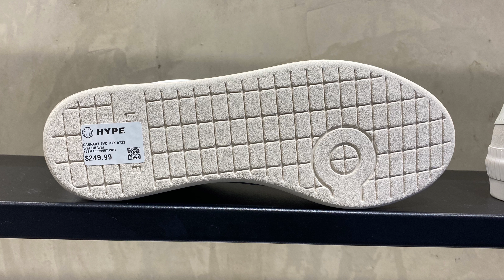Lacoste Carnaby Evo GORE-TEX 07221 (White/Off White) - SKU: 43SMA002065T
A quick look at the Lacoste Carnaby Evo GORE-TEX 07221 Men’s Shoes in White/Off White colorway which retails for AU$ 250 at HYPE DC Rundle Mall Adelaide, South Australia. SKU: 43SMA002065T